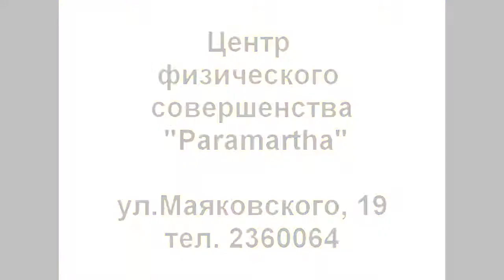Новый год 2014 взрослый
Центр физического совершенства Paramartha
Казань, Маяковского19 тел.236-00-64